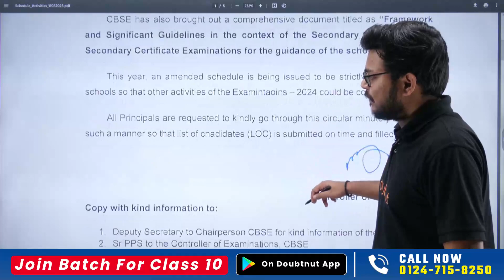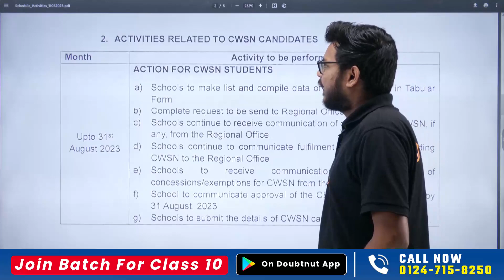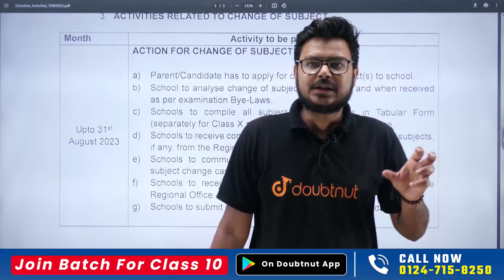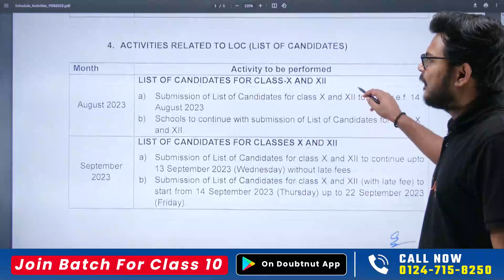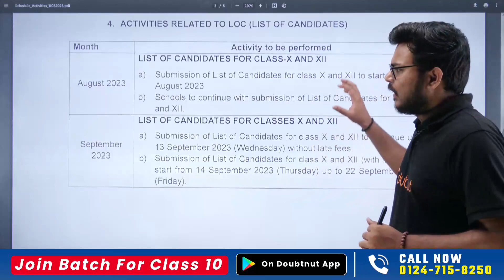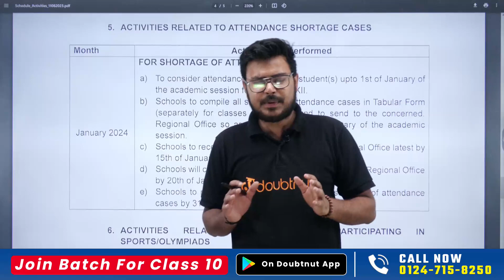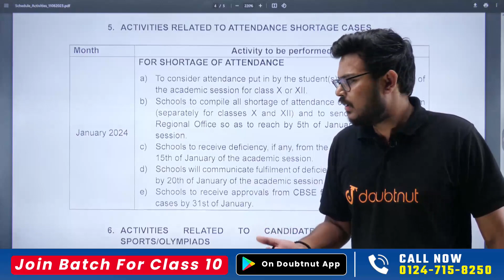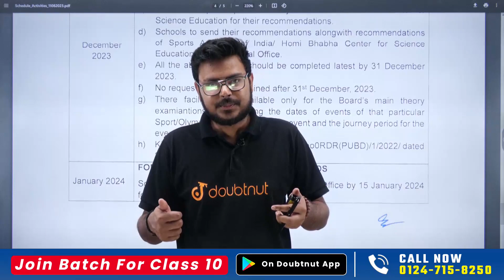CBSE Latest Update | Class 10th & 12th Big News | CBSE Board 2023-24 Exam Update | CBSE Circular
📌For Class Slides and Other Important Information Join Our Telegram channel

CBSE Latest Update | Class 10th & 12th Big News | CBSE Board 2023-24 Exam Update | CBSE Circular | Learn and Fun

class 10,
class 12,
cbse big update today,
cbse latest news,
cbse circular 2023-24 class 10,
cbse circular 2023-24 class 12,
cbse circular 2023-24 board exam,
cbse 2023-24 exam pattern,
cbse 2023-24 subject change,
how to change subject in class 10 cbse,
how to change subject in class 12 cbse,
cbse exam registration,
how to score 95 percent in class 10,
strategy for board exam 2024,
strategy for board exam 2024 class 10,
how to preparae for board 2024 exams,
how to manage time for study,
how to manage time for exam preparation,